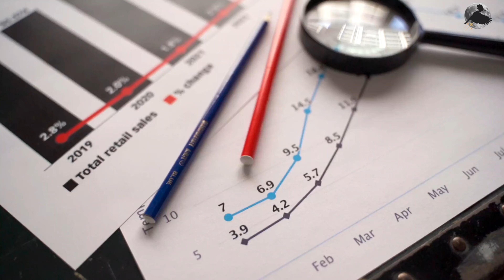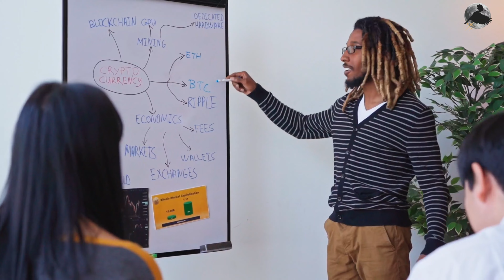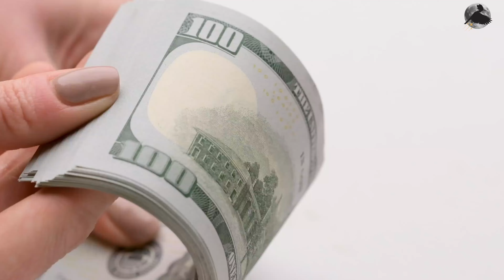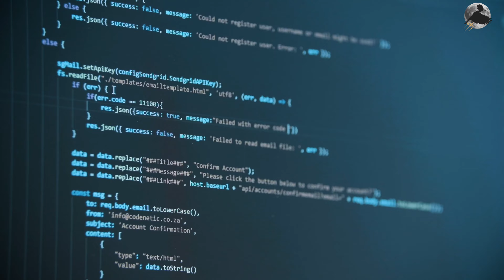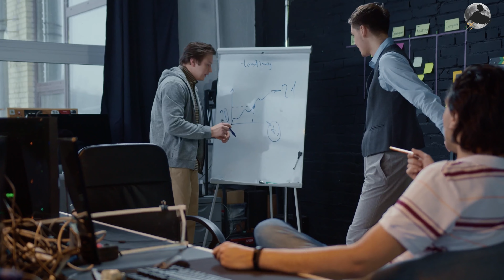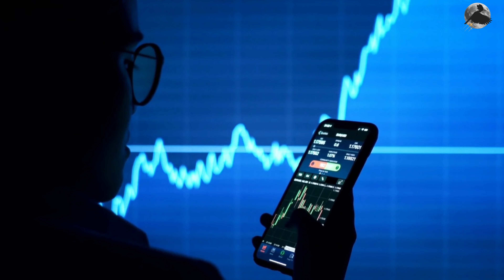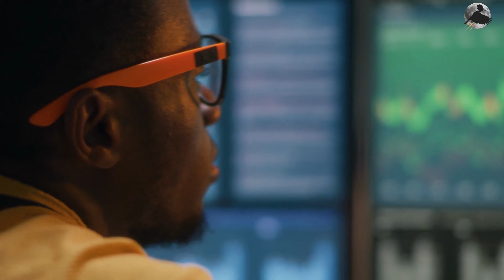Le staking de crypto monnaie halal ou haram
💡 Vous avez du mal à épargner et à investir de manière halal ? Nous avons la solution pour vous !
🔒 Protégez-vous et libérez-vous du système ! Apprenez à investir et à générer des revenus passifs en accord avec vos valeurs éthiques.

📬 Restez informé des meilleures stratégies d’investissement halal et des analyses du marché crypto !
🔗 Inscrivez-vous à notre Newsletter recevez gratuitement votre guide de L’Investisseur Musulman

👥 Rejoignez mon groupe privé Telegram pour en savoir toujours plus sur l’investissement éthique